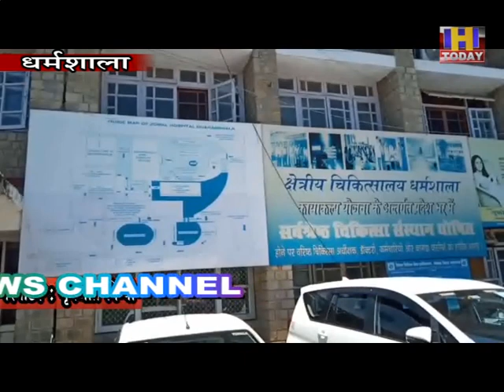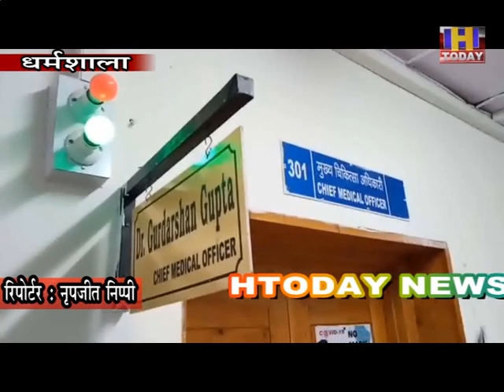जिला कांगड़ा के सबसे दुर्गम इलाके छोटा भंगाल में भी कोरोना के संक्रमण ने दी दस्तक